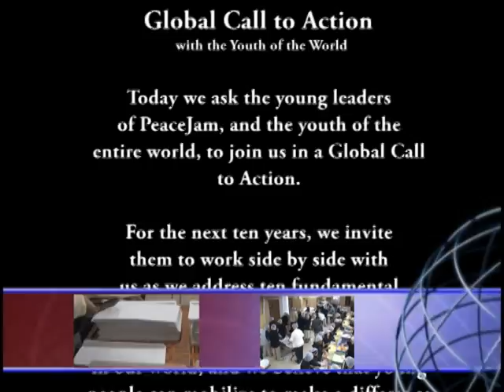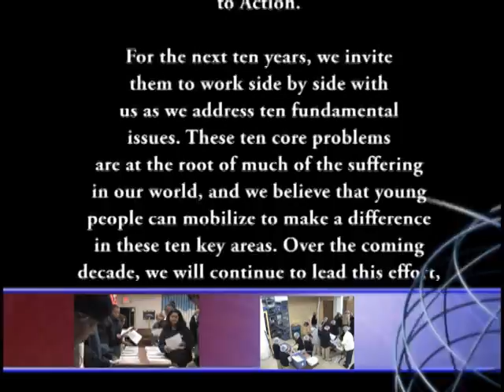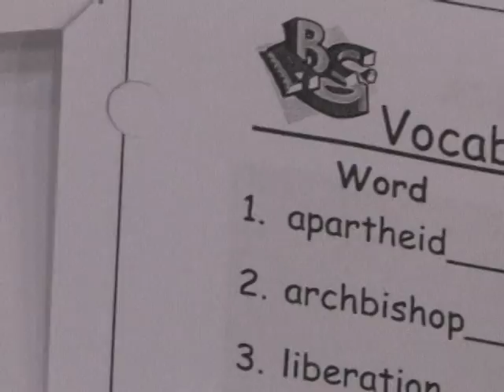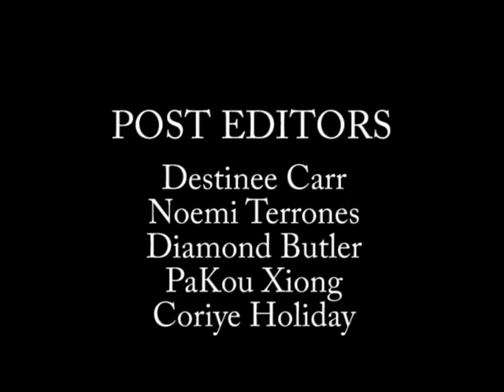MS Media: Nellie Stone Johnson Community School